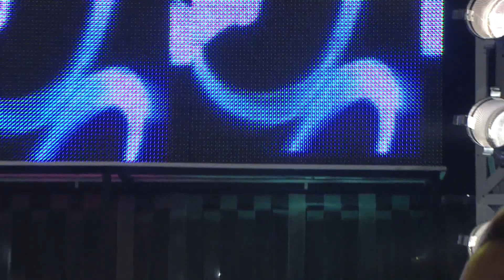Vellezerit Zikolli- Zoti shpis tu rrit nera